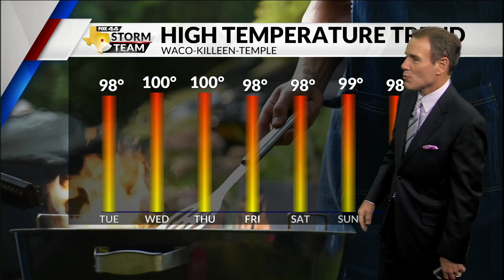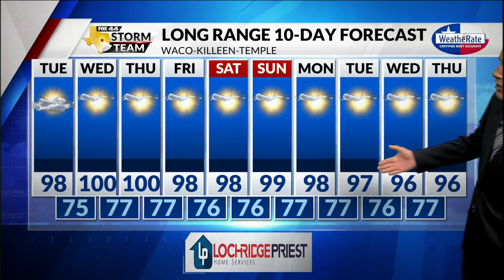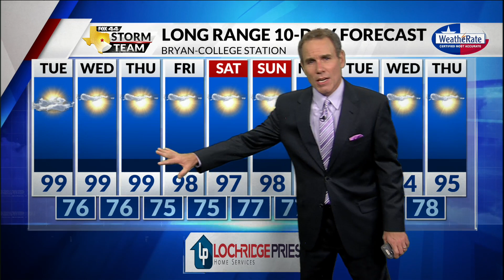Monday Forecast with Chief Meteorologist Mike LaPoint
This week is full of triple digit temperatures and humidity! Chief Meteorologist Mike LaPoint has the latest.